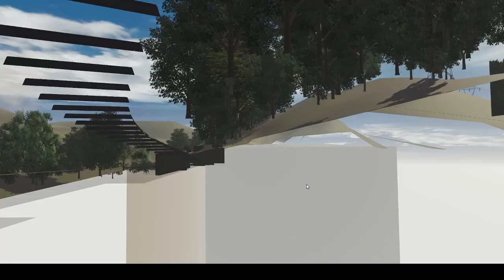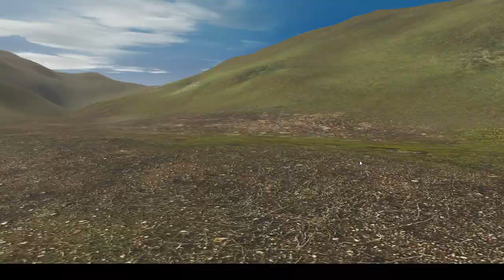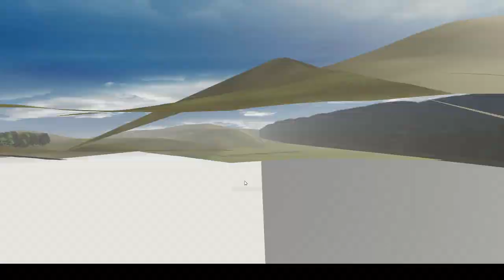Trainz Railroad Simulator 2019 BM&R 425 & ACL 1504 doubleheader requested by Brian Falzon